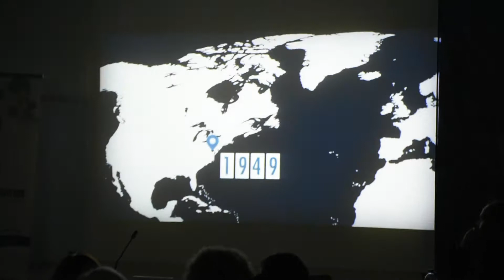Jeami Shea vizitoi UBT-në